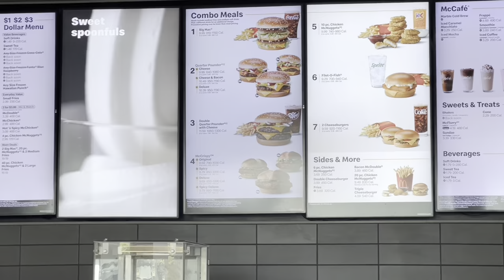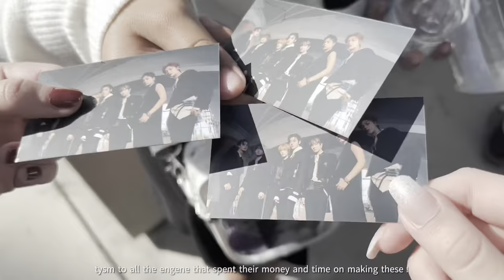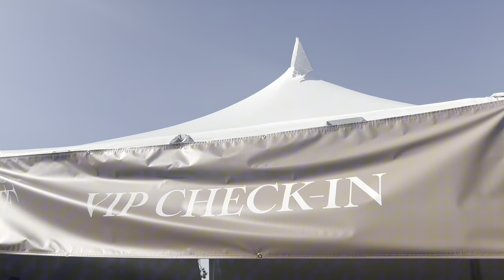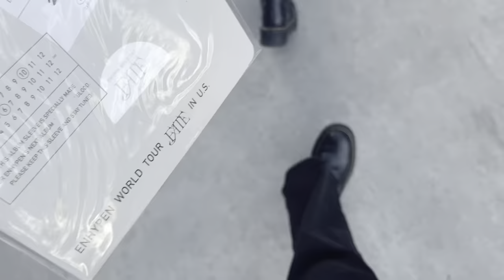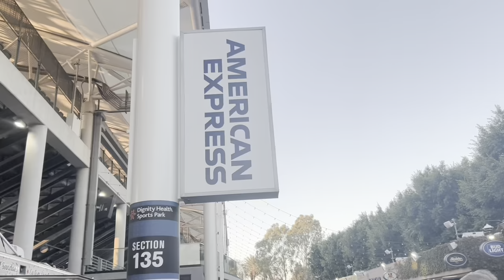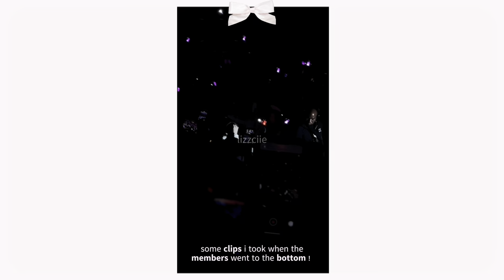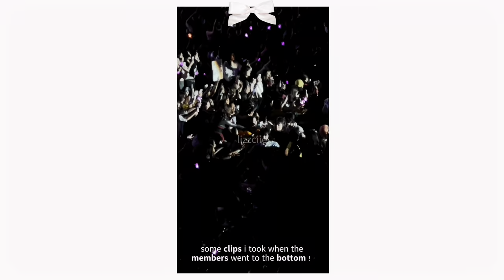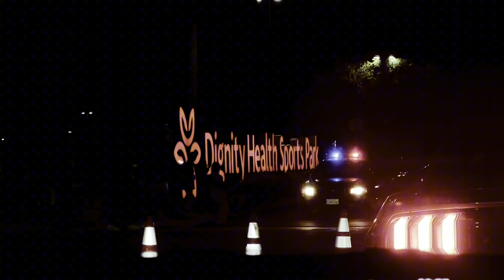꒰ 𝖾𝗇－𝗅𝗈𝗀﹕𝖾𝗇𝗁𝗒𝗉𝖾𝗇 𝖿𝖺𝗍𝖾 𝗍𝗈𝗎𝗋 𝖼𝗈𝗇𝖼𝖾𝗋𝗍 𝗏𝗅𝗈𝗀 𝗂𝗇 𝗅𝖺 📢 ྀི˖˚ₓ 𝗉𝗋𝖾𝗉𝗉𝗂𝗇𝗀, 𝖼𝗈𝗇𝖼𝖾𝗋𝗍 𝖼𝗅𝗂𝗉𝗌, 𝖿𝗋𝖾𝖾𝖻𝗂𝖾𝗌, 𝖺𝗇𝖽 𝖿𝗈𝗈𝖽 ꒱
‎₊˚ 𓂃˖ 𝜗𝜚 𝖽𝖾𝗌𝖼

— 𝖾𝗇𝗃𝗈𝗒 𝗆𝗒 𝖾𝗑𝗉𝖾𝗋𝗂𝖾𝗇𝖼𝖾 𝗀𝗈𝗂𝗇𝗀 𝗍𝗈 𝖾𝗇𝗁𝗒𝗉𝖾𝗇𝗌 𝖿𝖺𝗍𝖾 𝗍𝗈𝗎𝗋 𝖼𝗈𝗇𝖼𝖾𝗋𝗍 𝖺𝗍 𝗅𝗈𝗌 𝖺𝗇𝗀𝖾𝗅𝖾𝗌 ♫ྀི𓈒 ݁⋆

𝓋𝒾𝒹ℯℴ 𝒾𝓃𝒻ℴ .ᐟ
𓏸 𝖺𝗅𝗅 𝗆𝗒 𝗏𝗂𝖽𝖾𝗈𝗌 𝖺𝗋𝖾 𝖿𝗂𝗅𝗆𝖾𝖽 𝖺𝗇𝖽 𝗍𝖺𝗄𝖾𝗇 𝗈𝗇 𝗆𝗒 𝗉𝗁𝗈𝗇𝖾．
𓏸 𝖨 𝗎𝗌𝖾 𝗍𝗁𝖾 𝖺𝗉𝗉 ‘𝖼𝖺𝗉𝖼𝗎𝗍’ 𝗍𝗈 𝖾𝖽𝗂𝗍 𝗆𝗒 𝗏𝗂𝖽𝖾𝗈𝗌．
𓏸 𝗌𝗈𝗆𝖾 𝗉𝗁𝗈𝗍𝗈𝗌 𝖿𝗋𝗈𝗆 𝗆𝗒 𝗍𝗁𝗎𝗆𝖻𝗇𝖺𝗂𝗅 𝖺𝗋𝖾 𝖭𝖮𝖳 𝗆𝗂𝗇𝖾 (𝗆𝖺𝗒 𝗀𝖾𝗍 𝖿𝗋𝗈𝗆 𝗉𝗂𝗇𝗍𝖾𝗋𝖾𝗌𝗍 𝗋𝖾𝗅𝖺𝗍𝗂𝗇𝗀 𝗍𝗈 𝗏𝗂𝖽𝖾𝗈 )

𝓉𝒶𝑔𝓈 .ᐟ +  . *